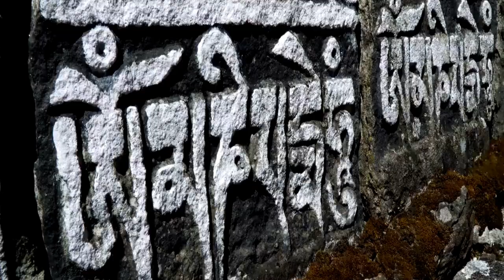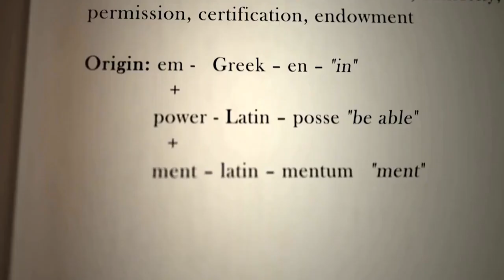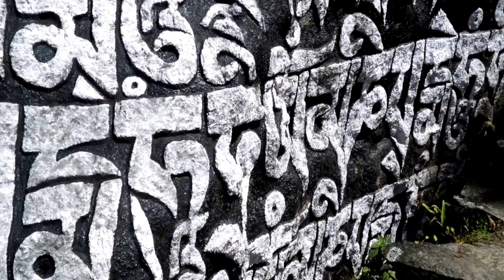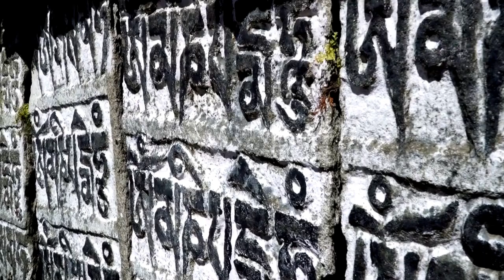Vajrayana Buddhism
Embark on a mystical journey into the esoteric realm of Vajrayana Buddhism with our latest video, "Unlocking the Secrets of Vajrayana Buddhism: The Path to Swift Enlightenment." 🌌 In this exploration, we delve into the profound teachings and unique practices that define the Vajrayana tradition.

🔮 Key Topics Explored:
1️⃣ Tantric Practices: Discover the transformative power of Vajrayana's tantric rituals and meditations, designed to expedite the path to enlightenment and unlock the innate Buddha-nature within.

2️⃣ Guru Yoga: Understand the importance of the guru-disciple relationship in Vajrayana, as we explore the unique methods for connecting with the spiritual guide as a source of inspiration and wisdom.

3️⃣ Mandalas and Deity Yoga: Immerse yourself in the symbolism of mandalas and the practice of deity yoga, as integral components of Vajrayana that aid in spiritual awakening.

🌈 Join us on this captivating journey that unveils the mystical aspects of Vajrayana Buddhism, a path that embraces skillful means to attain enlightenment swiftly for the benefit of all sentient beings.

👁️‍🗨️ Hit the play button now to unravel the secrets of Vajrayana and deepen your understanding of this profound and transformative tradition.

🙏 May the wisdom and mystique of Vajrayana illuminate your path to swift enlightenment.